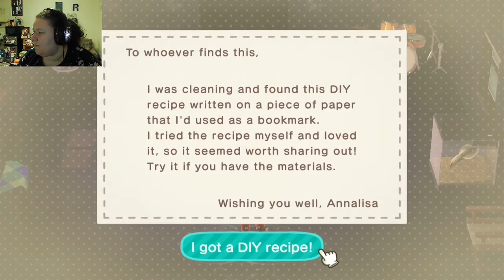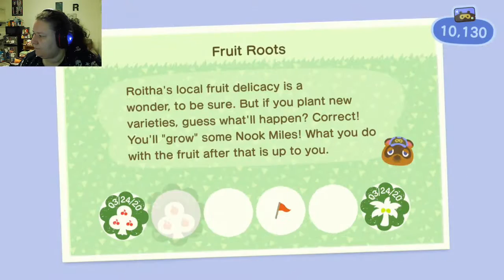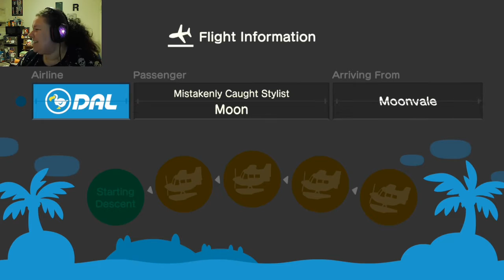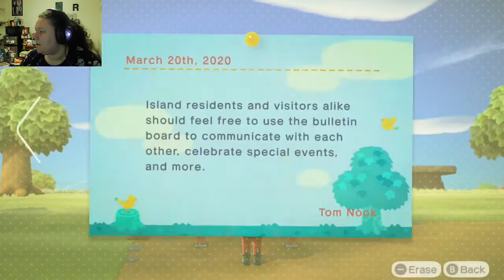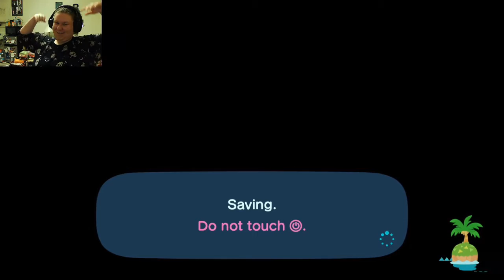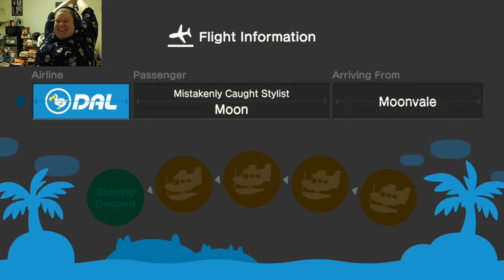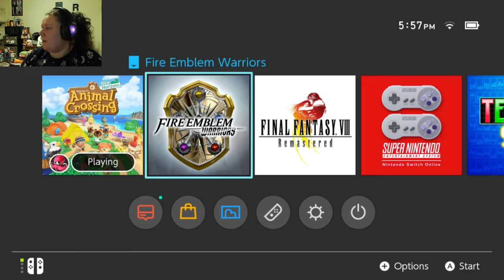Animal Crossing: New Horizon Pt. 1